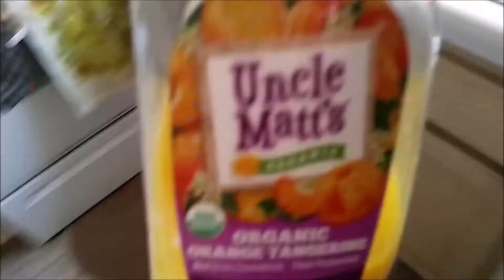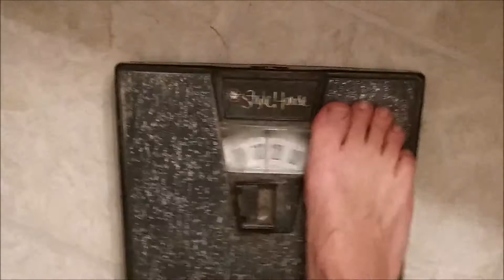Back up Vid: Ab Check, What I Ate Friday(RTW) & How Much Do I Weigh Backup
What I'm eating on Raw Til Weekend.  Body Checks can be helpful.  I know some people think my progress isn't much, but I have never before kept this weight for any length of time like I do now.  I feel so much better and not having candida and IBS is the biggest deal of all! Not to mention so much more in tune with my body and knowledgeable.